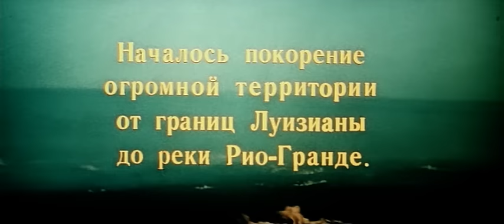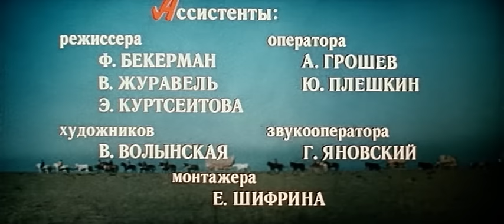"Всадник без головы" - 1973 г. в главной роли Олег Видов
Режиссер: Владимир Вайншток
В ролях: Людмила Савельева, Олег Видов, Алехандро Луго, Эслинда Нуньес, Александр Милокостый, Иван Петров, Аарне Юкскюла, Энрике Сантиэстебан, Платон Лесли, Роландо Диас Рейес, Альфонсо Годинес, Виктор Беловольский, В.Веселкин, А.Владимиров

О фильме: У нового владельца гасиенды Каса-дель-Корво дела идут далеко не блестяще.К тому же происходит страшное событие: бесследно исчезает его сын. Подозрение в убийстве падает на молодого мустангера Мориса Джеральда…
Студия: Ленфильм 1973 г.